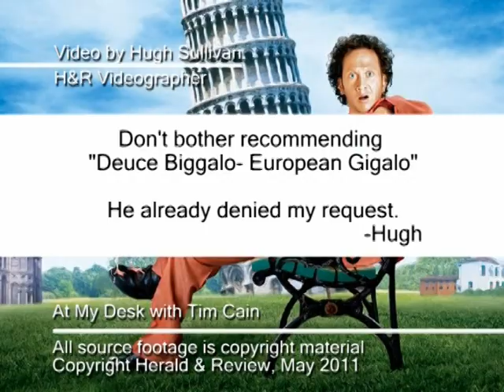Movies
Sometimes it's great to go back and visit an old friend.